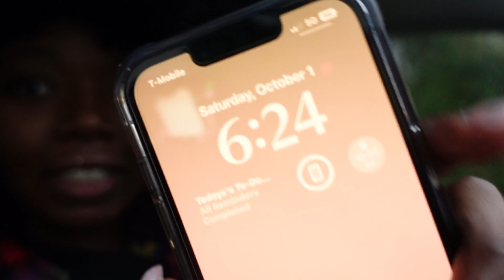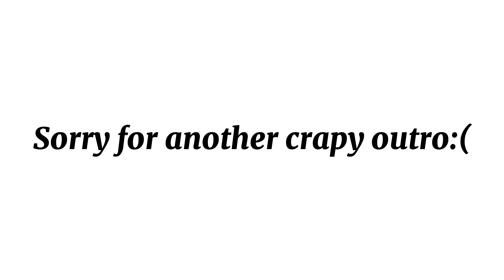VLOG | Lit Cousins Game Night!!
***FOR THE BEST QUALITY, WATCH IN 4K***

FAQ’s:
Age: 20